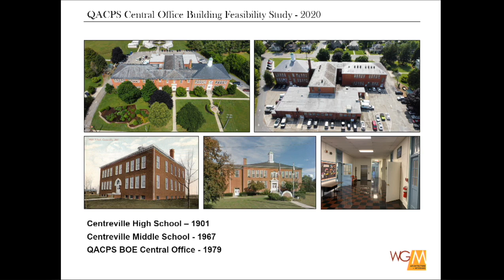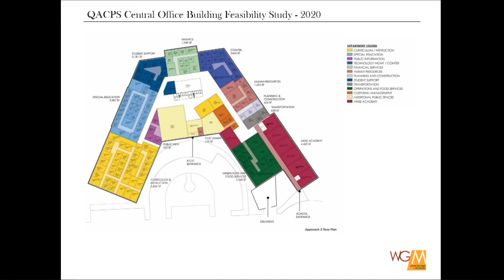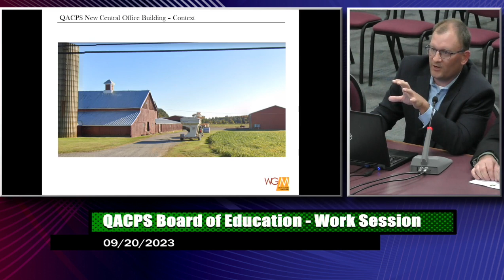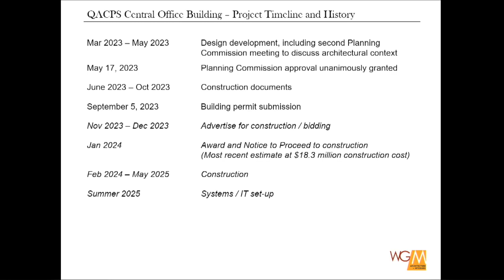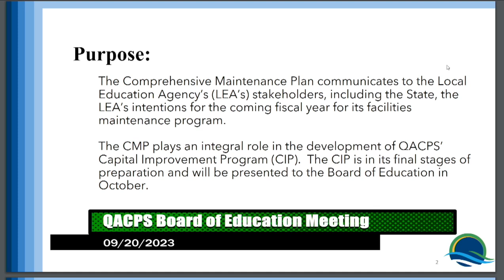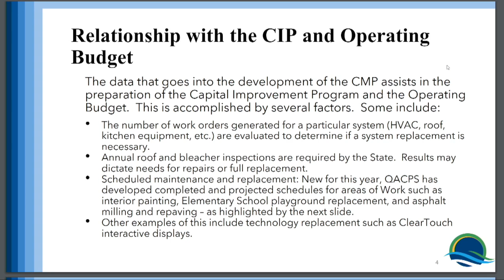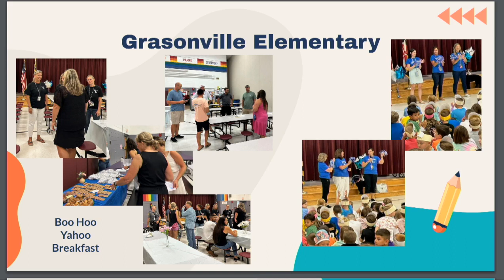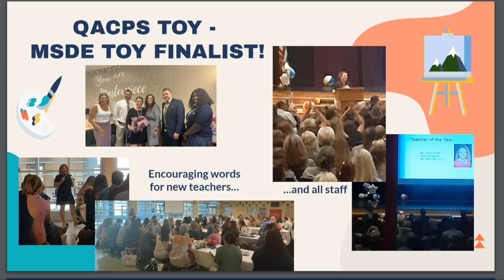BOE Work Session - September 20th, 2023